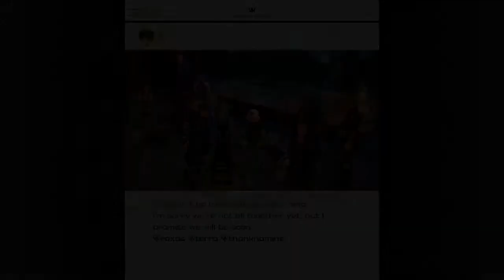THE FINAL WORLD (PART 31) - Kingdom Hearts lll